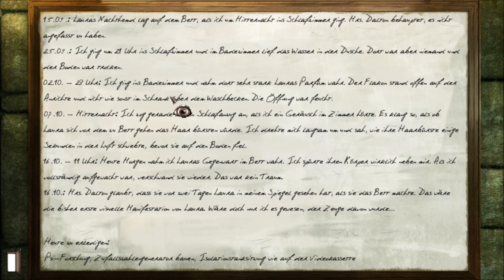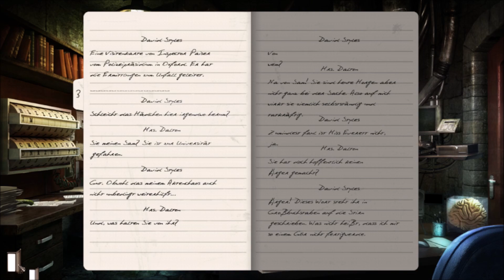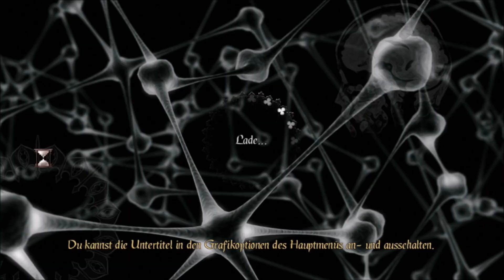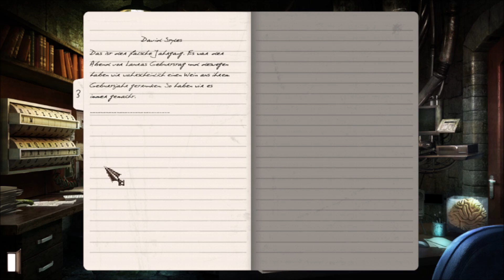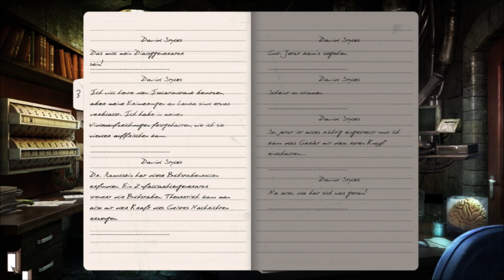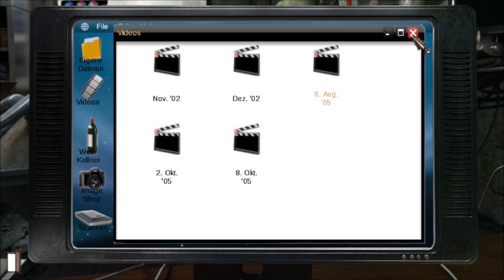Let's Play "Gray Matter" Folge 014 - Nachrichten aus dem Jenseits?!